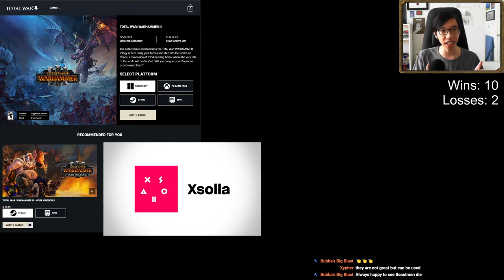Immortal Empires Win Farming - Multiplayer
Here are a ton of immortal empire battles vs your favorite content creators!

0:00 Dark Elves vs Chaos
10:33 High Elves vs Khorne
20:40 Norsca vs Cathay
31:41 Greenskins vs Nurgle
43:28 Kislev vs Chaos
47:59 Slaanesh vs High Elves
58:24 Dwarfs vs Lizardmen
1:07:46 Empire vs Chaos
1:21:30 Slaanesh vs Dark Elves
1:28:31 Tomb Kings vs Wood Elves
1:39:27 Cathay vs Empire
1:51:54 Kislev vs Beastmen